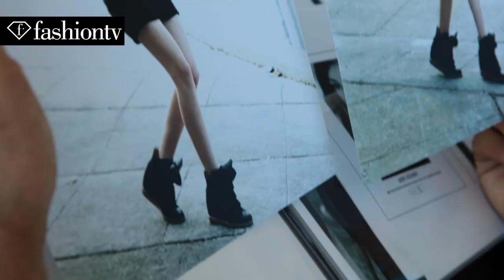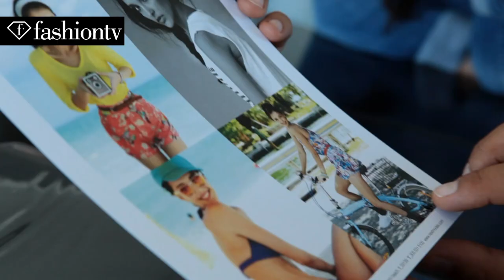A Day with Model Alexis Farley | FashionTV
MIAMI - FashionTV hangs out with upcoming model Alexis Farley during her photo shoot for Next Models. The gorgeous 20-year-old from Louisiana enjoys fishing and riding four-wheelers in her free time.

Appearances: Hamid Kootval, Alexis Farley

Music: Brett Eldredge ''Beat of the Music'' / Katy Perry "Teenage Dream"